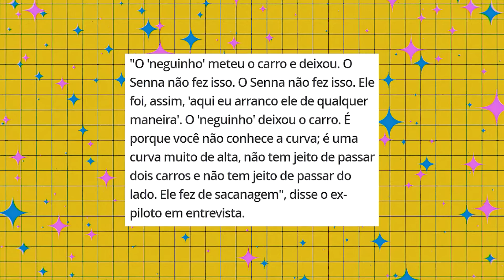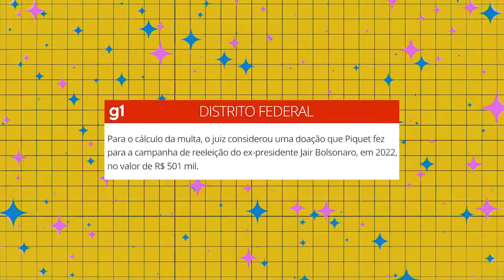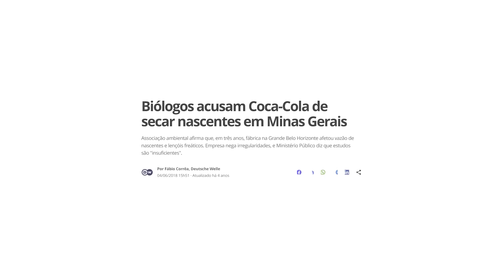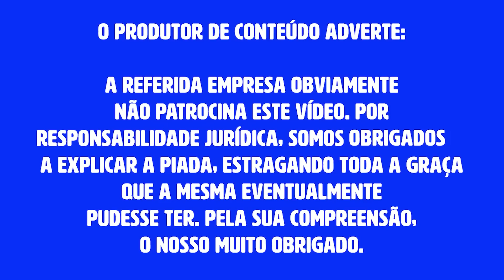PIQUET É CONDENADO POR OFENSAS À LEWIS HAMILTON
O Ex-Piloto de Fórmula 1 e chofer de miliciano genocida, o bolsonarista Nelson Piquet, foi condenado pela Justiça à uma indenização milionária pelas falas problemáticas contra o hepta campeão mundial da categoria, o britânico Lewis Hamilton.